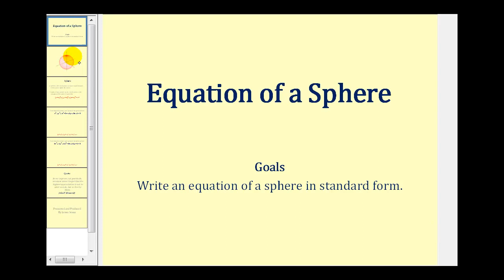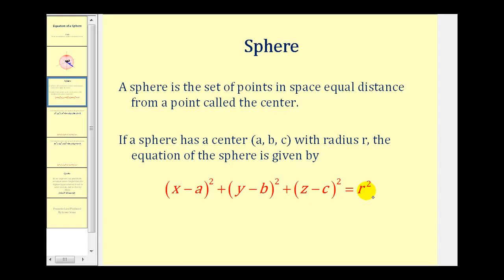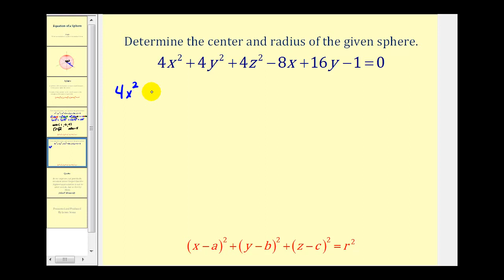La ecuación de una esfera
El video explica cómo determinar el centro y el radio de una esfera.